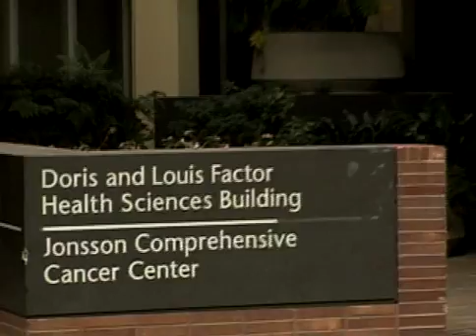Aggressive Treatment for Kidney Cancer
New treatments for kidney (renal) cancer are saving lives.  Interview with Arie Bellidegrun, UCLA.